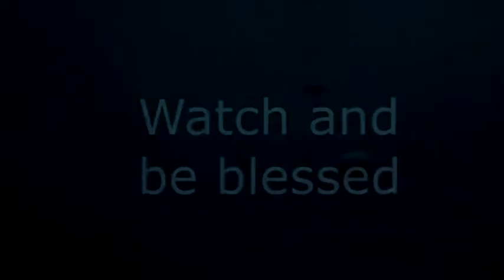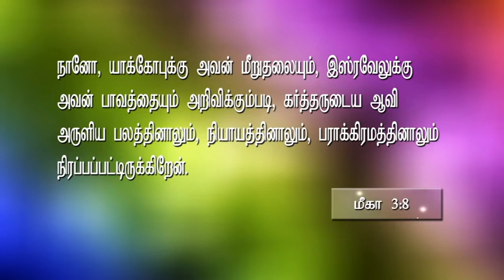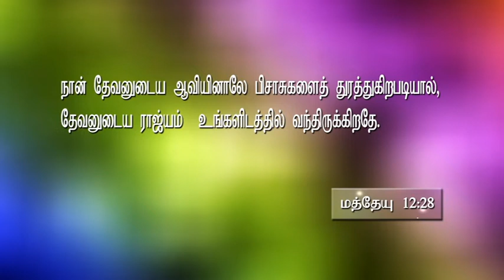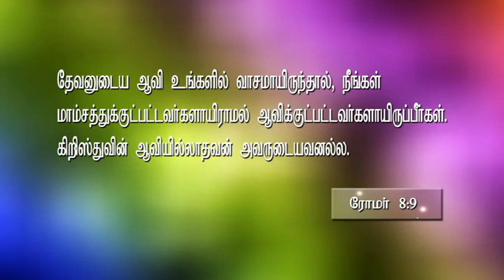PRAISE TOWER (AAVIANAVARUM UNGAL NADUVIL NILAI KONDIRUPPAR BAYAPPADATHEYUNGAL AGAI 2:5) PART 2